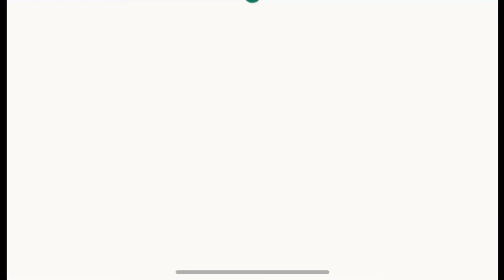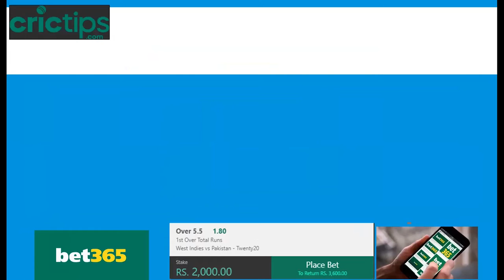Pakistan vs West Indies || PAK vs WI 2021 || 4th T20 || Match Prediction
The Video is all about the upcoming 4th T20 of Pakistan vs West Indies Match Prediction. The  PAK vs WI 2021 4th T20 Match will begin on the 3rd of Aug at 08:30 PM IST.

The Top 5 Tips
00:00  -  Intro
00:18 - Review 3rd T20
01:05 -  TIP NO.1
01:40 -  TIP NO.2
02:08 -  TIP NO.3
02:40 -  TIP NO.4
03:08 -  TIP NO.5